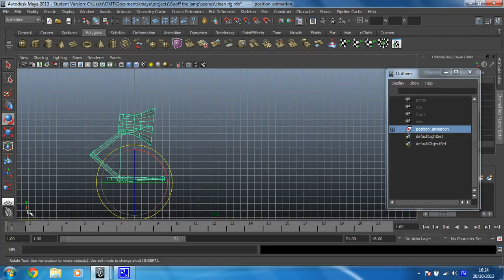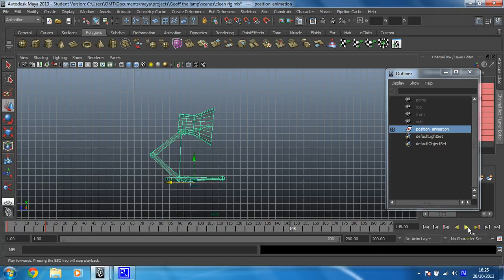Animation in Maya 2015 - Rig and animate a lamp - 10 Move lamp forward by animating another group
In this step you will once again use a group to allow you to animate the lamp moving forward.